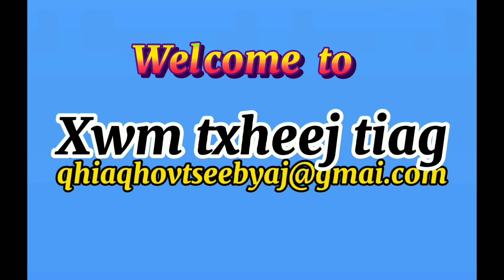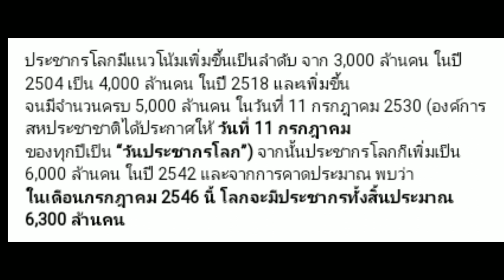Tom qab uas tuag yuav muaj dab tsi tshwm tuaj